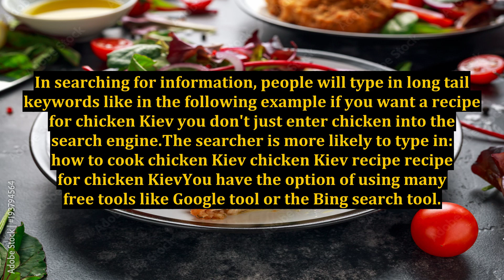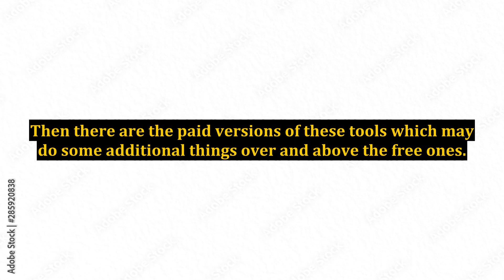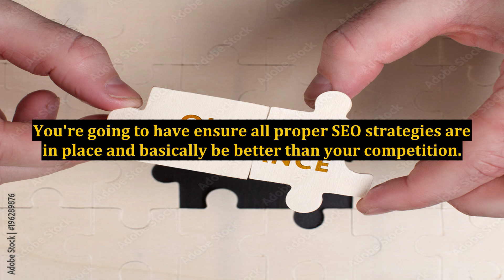How To Master Keyword Research